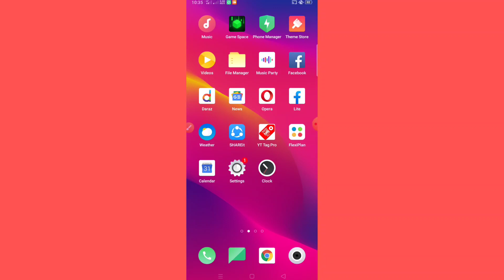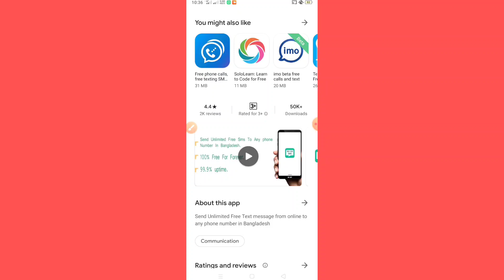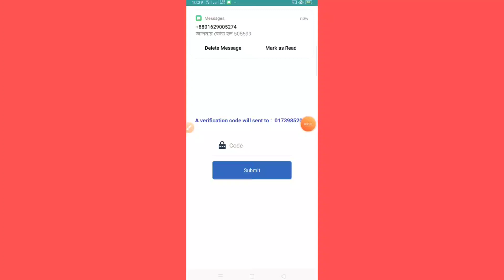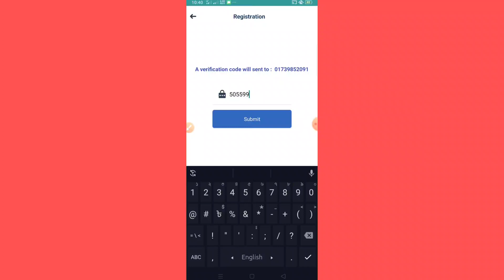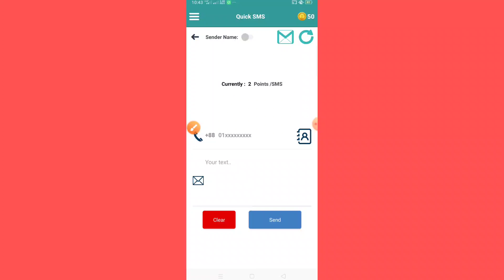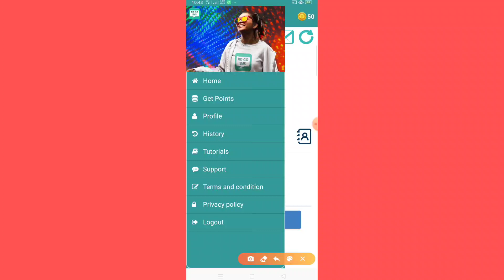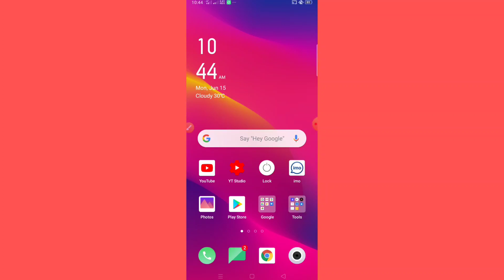যেকোনো সীমে যতখুশি তত ফ্রী ফ্রী মেসেজ করুন । Unlimited Free SMS 2020 । Send Free SMS Any Number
Hi guys
In This Video I Will Show You about Free Unlimited SMS Sent Any Number.